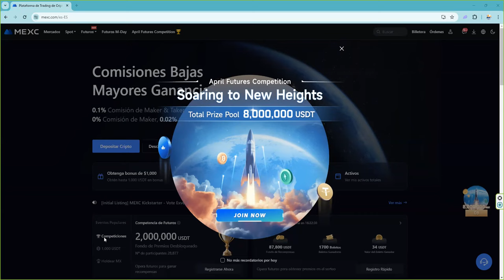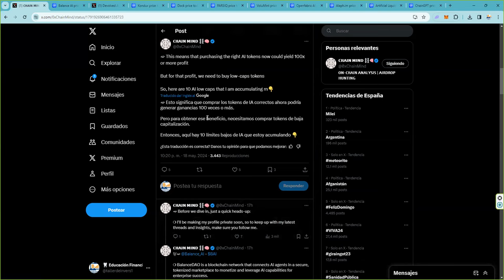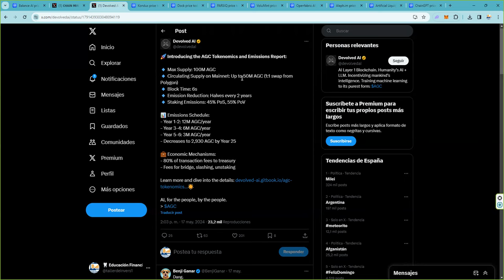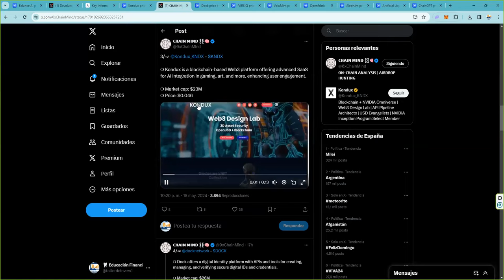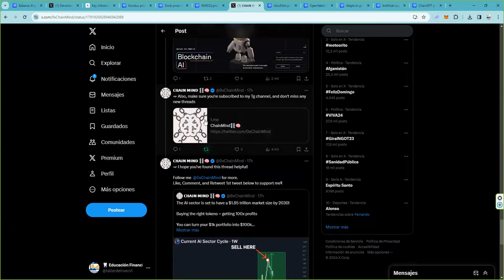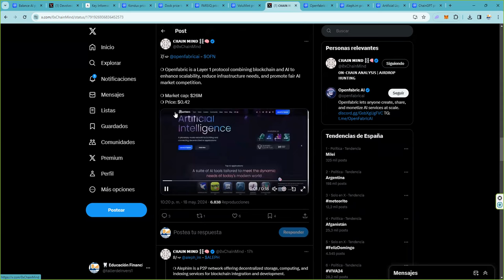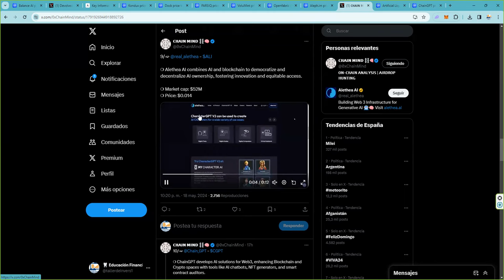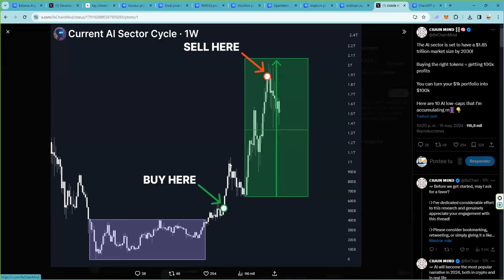En el ciclo de las criptomonedas inteligenciaartificial ai ia ahora toca compra 👉 asi de facil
💥 BITCOIN!